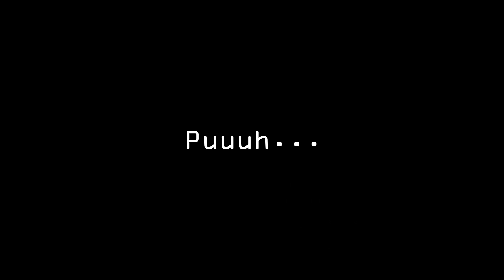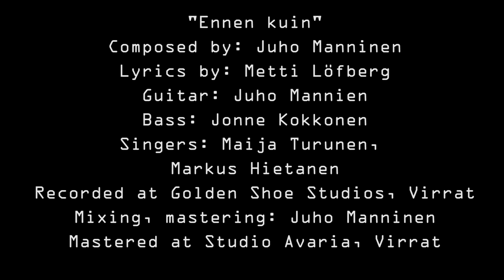I Heart Ypäjä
This short film is the visual part of my bachelor's thesis. This was shot with the 5D mk II and put together with Photoshop, After Effects and Premiere Pro.

I tried to make a Max Payne'ish comic styled short film using stills and I think I managed to get some of that style into this project. My friend Juho Manninen made the sound design for his own thesis.